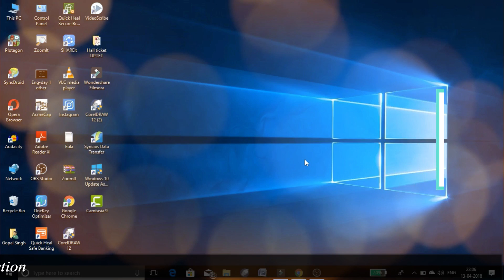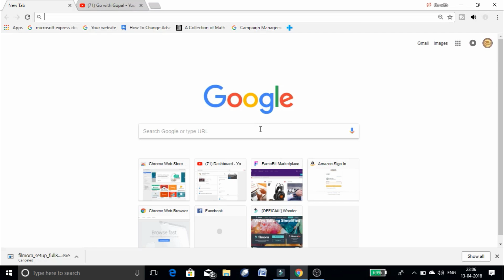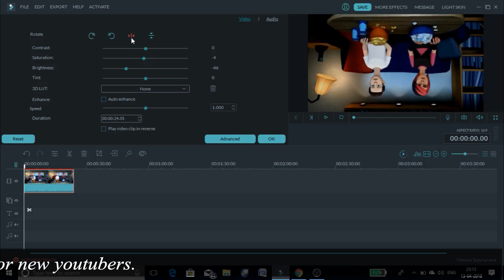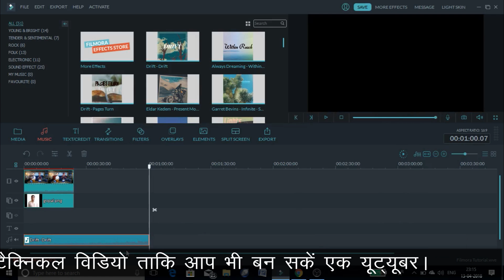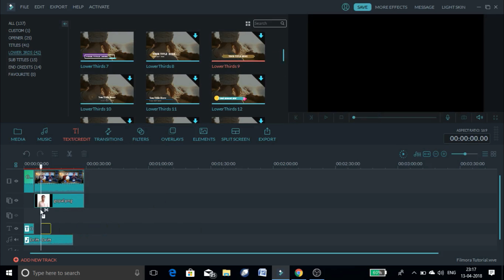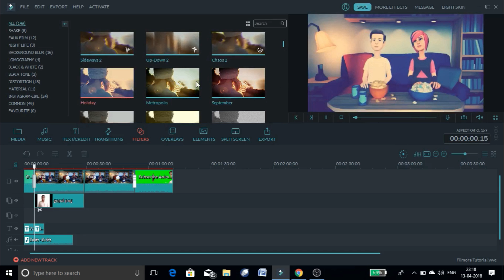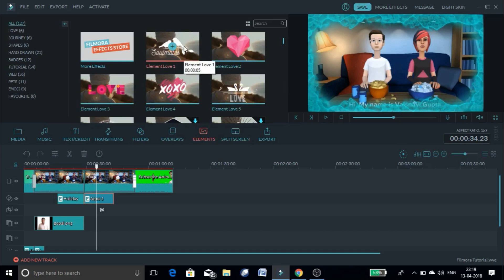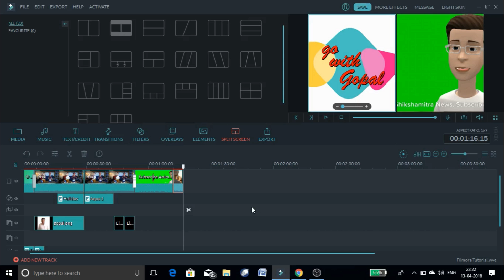Wondershare Filmora : The Best Video Editing Software : An Overview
Hi Friends..
This video is an overview of best video editing software with simple and easy interface : Wondershare Filmora

Which microphone I use to Record

Which smartphone I use to record video

Camera Stand - Tripod to record video.

Small phone stand... Tripod to record video

Thanks again.